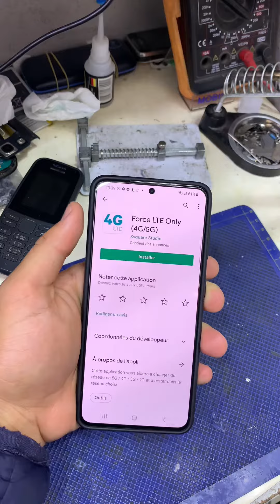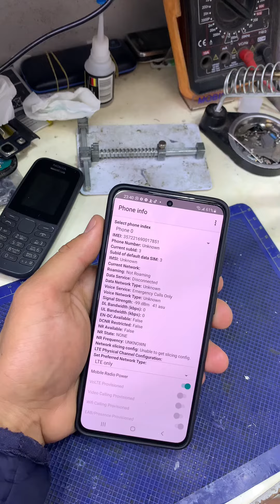حل مشكل ضعف الأنترنيت في هاتفك ✅⚡️